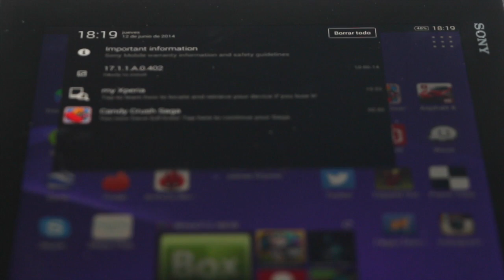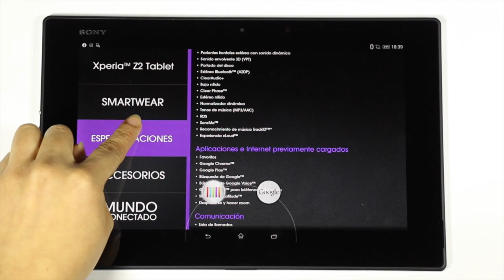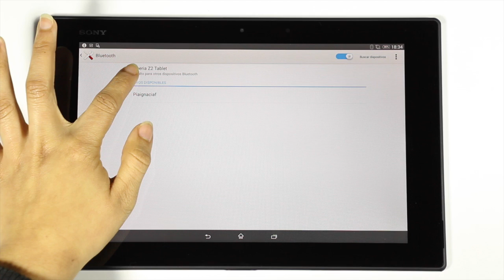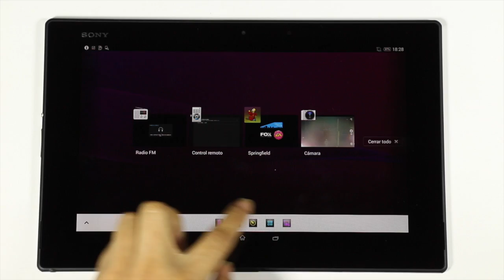Review: Sony Xperia Z2 Tablet (Español) - OhMyGeek!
He aquí, una de las tabletas más llamativas del 2014. Se trata de la Xperia Z2 Tablet, un acierto en cuanto a construcción por parte de Sony, demostrando su repunte en dispositivos inteligentes móviles.
De esta máquina se comenta que es la tableta impermeable más plana y ligera del mundo. ¿Será así? Descúbrelo en esta revisión de OhMyGeek!